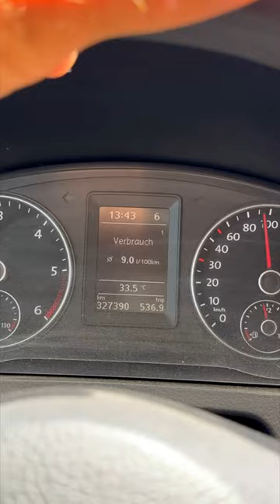Hitze im Van: unsere Tipps 🥵🌞